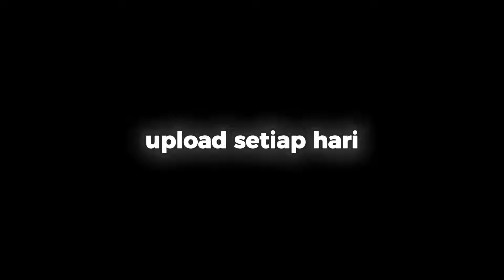203 Kilometer, Ga Nyampe 3 Jam‼️ PART 6